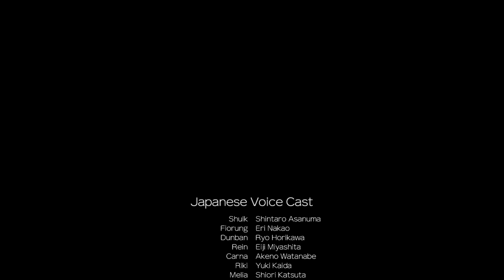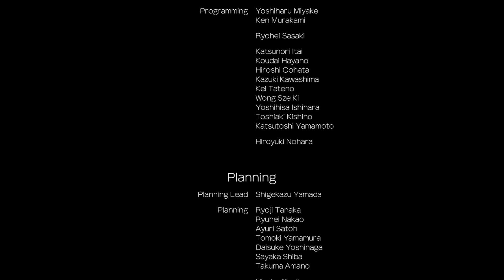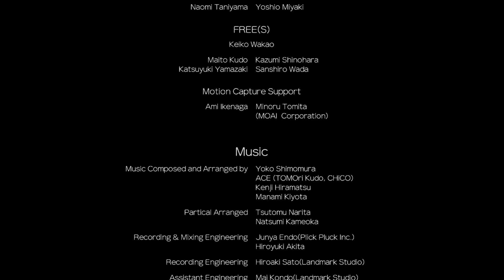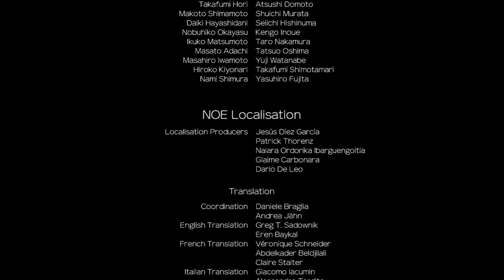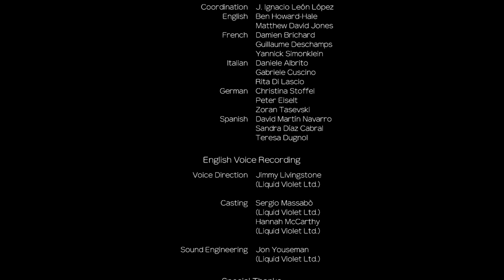Xenoblade Chronicles Definitive Edition Episode 18: To Fell A God